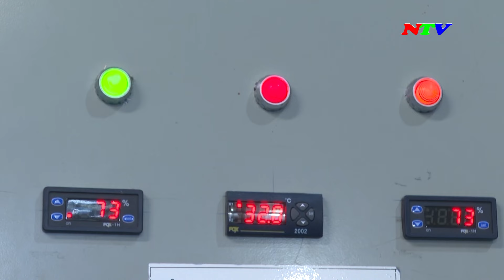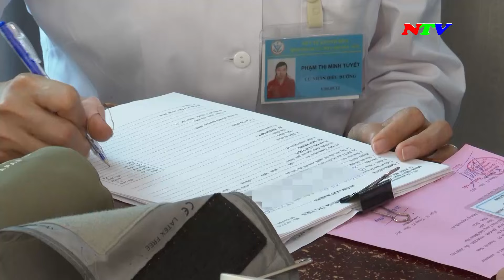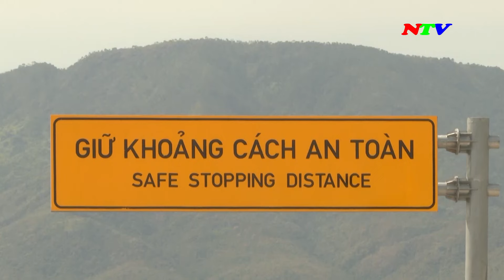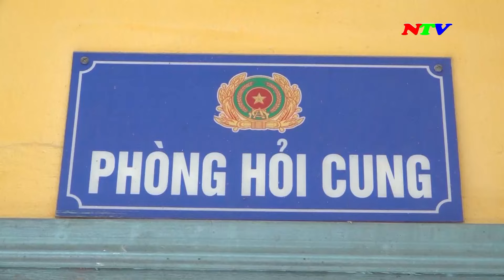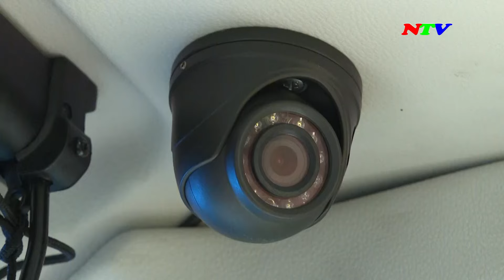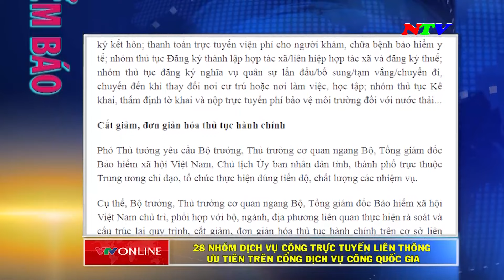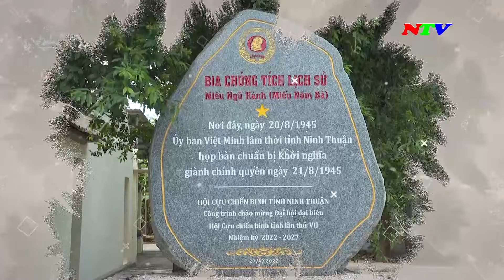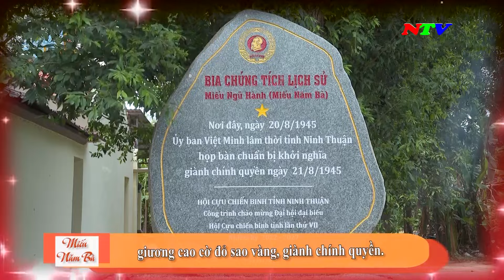Ninh Thuận Ngày mới - 02/03/2024 | NTV